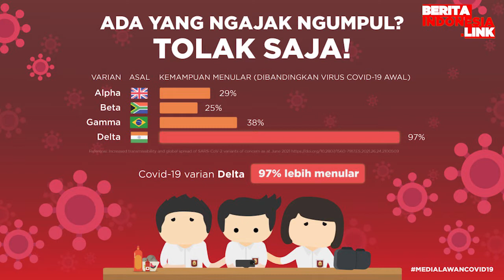Jeff Smith Punya Alasan Pakai LSD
jeff smith,
lsd,
berita indonesia link,
alasan,